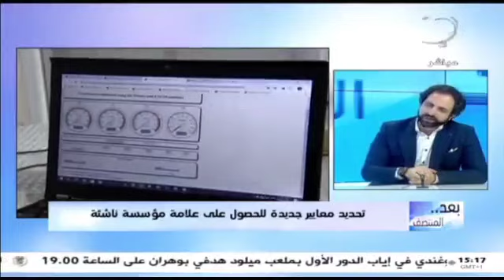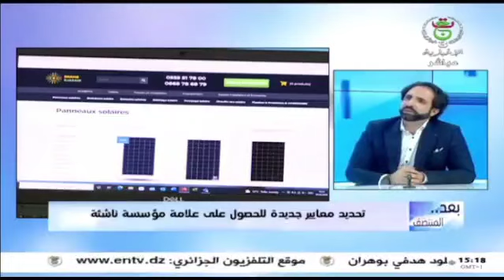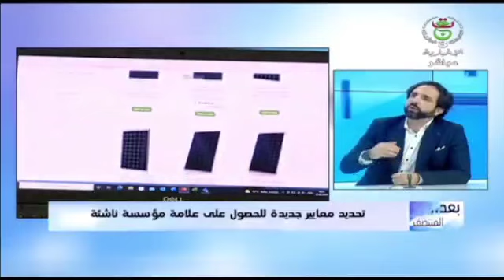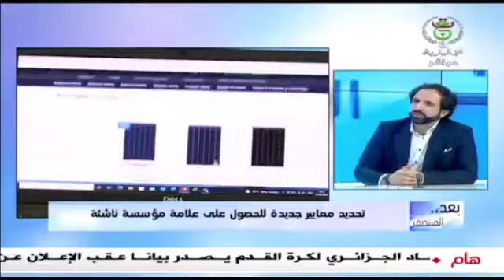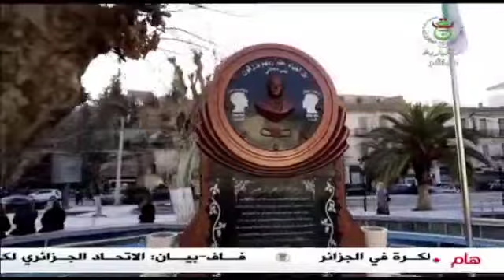l'Algérie au Gitex Global 2023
du Gitex et de la participation de l'Algérie en masse, au quantum computing en passant par l'impact sur notre ecosystems startup, lors du passage a la TV Algérie dans l'émission @televisionalgerienne4884